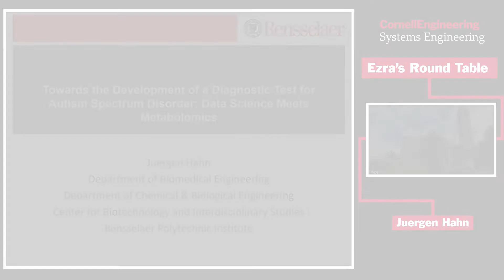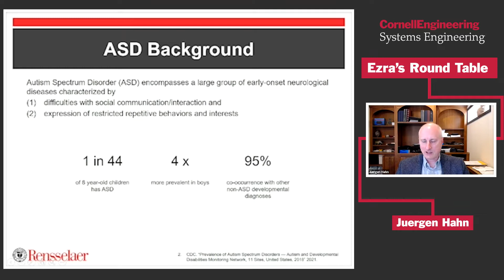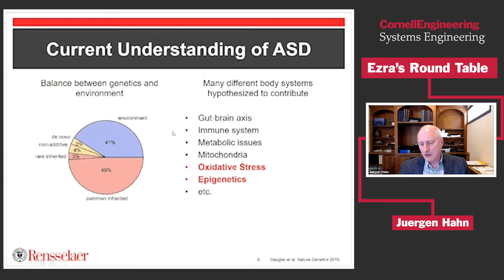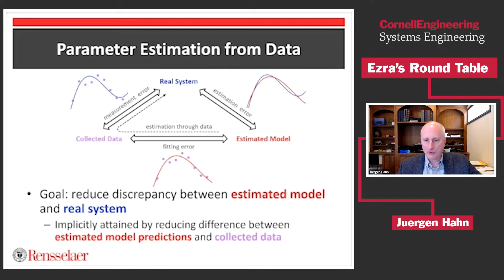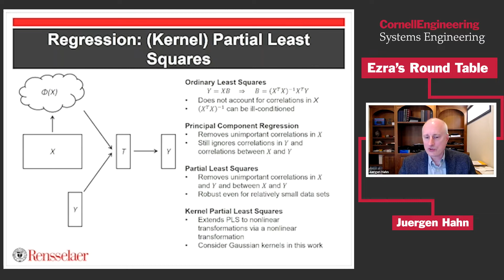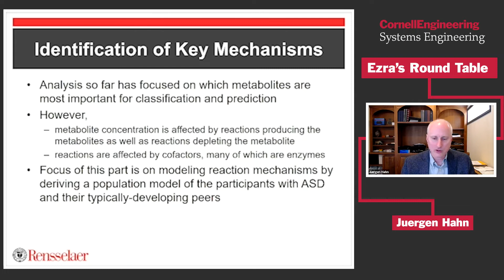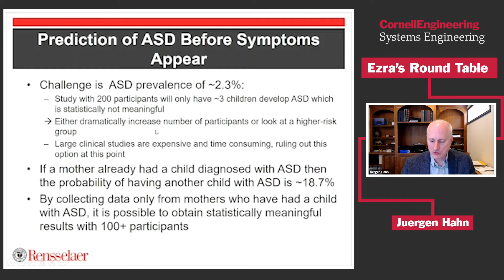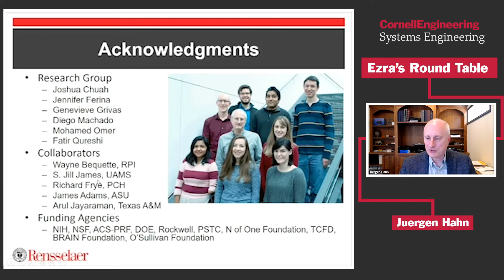Ezra's Round Table/Systems Seminar on 3/11/2022: Juergen Hahn (RPI)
Towards the Development of a Diagnostic Test for Autism Spectrum Disorder: Data Science Meets Metabolomics
Abstract
Autism Spectrum Disorders (ASD) are a group of neurological disorders that present with limited social communication/interaction and restricted, repetitive behaviors/interests. The current estimate is that approximately 1.9% of children in the US are diagnosed with ASD. While this is a high prevalence and the economic burden by ASD is significant, there is still considerable debate regarding the underlying pathophysiology of ASD. Because of this lack of biological knowledge, autism diagnoses are restricted to observational behavioral and psychometric tools. Subsequently, the average age at which children receive an ASD diagnosis is four years, while it is generally acknowledged that diagnosis between 18-24 months is possible. Furthermore, disparities by race/ethnicity in estimated ASD prevalence as well as disparities in the age of earliest comprehensive evaluation and presence of a previous ASD diagnosis or classification, suggest that access to treatment and services might be lacking or delayed for some children. Thus, confirmation and expansion of the unique metabolic abnormalities in children with autism that accurately distinguishes them from typically-developing children would not only strengthen diagnostic accuracy, but also provide insights into underlying pathophysiology and a personalized approach to treatment options.
Stepping towards this goal of incorporating biochemical data into ASD diagnosis, we analyzed measurements of metabolite concentrations of the folate-dependent one-carbon metabolism and transulfuration pathways taken from blood samples of 83 participants with ASD and 76 age-matched typically-developing peers. Fisher Discriminant Analysis enabled multivariate classification of the participants as on the spectrum or typically-developing which results in 96.1% of all typically-developing participants being correctly identified as such while still correctly identifying 97.6% of the ASD cohort. Furthermore, kernel partial least squares was used to predict adaptive behavior, as measured by the Vineland Adaptive Behavior Composite score, where measurement of five metabolites of the pathways was sufficient to predict the Vineland score with an R2 of 0.45 after cross-validation.
In addition to classification and adaptive behavior prediction, we have developed a steady state model of the metabolic pathways. We estimated flux parameters for every participant of the study and derived a probability density function for each parameter for the neurotypical participants and, separately, for participants with an ASD diagnosis. Comparison of the parameter distributions between neurotypical study participants and those on the autism spectrum revealed significant differences for four model parameters. Sensitivity analysis identified the parameter describing the rate of glutamylcysteine synthesis, the rate-limiting step in glutathione production, to be particularly important in determining steady-state metabolite concentrations.
These computational studies enhance the analysis obtained from traditional population-level statistics and suggest that folate-dependent one carbon metabolism and transsulfuration may play an integral role in ASD pathophysiology.

Speaker Biography
Juergen Hahn is the department head of the Department of Biomedical Engineering at Rensselaer Polytechnic Institute in addition to holding an appointment in the Department of Chemical & Biological Engineering. He received his Diploma degree in engineering from RWTH Aachen, Germany, in 1997, and his M.S. and Ph.D. degrees in chemical engineering from the University of Texas, Austin, in 1998 and 2002, respectively. He was a post-doctoral researcher at the Chair for Process Systems Engineering at RWTH Aachen, Germany, before joining the Department of Chemical Engineering at Texas A&M University, College Station, in 2003 and moving to the Rensselaer Polytechnic Institute in 2012. His research interests include systems biology and process modeling and analysis with over 140 peer-reviewed publications in print. Dr. Hahn is a recipient of a Fulbright scholarship (1995/96), received the Best Referee Award for 2004 from the Journal of Process Control, the CPC 7 Outstanding Contributed Paper Award in 2006, was named Outstanding Reviewer by the journal Automatica in 2005, 2006, 2007, and 2010 CAST Outstanding Young Researcher, and has been elected as an AIMBE Fellow in 2013 and an AIChE Fellow in 2020. He served on the IEEE CSS Board of Governors in 2016 and has been a CACHE Trustee since 2014. He is currently serving as deputy editor-in-chief for the Journal of Process Control, as editor for the journal Optimal Control: Applications and Methods, and as associate editor for the journals Control Engineering Practice and the Journal of Advanced Manufacturing and Processing.